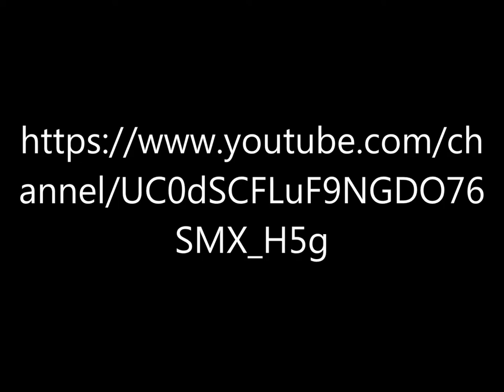Hidden Mountain~YHWH is~ channel intro